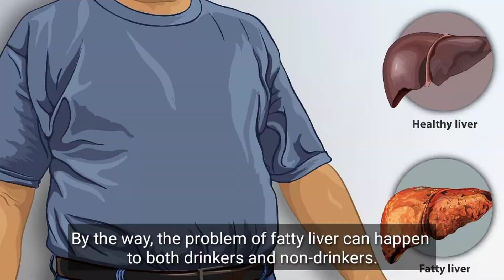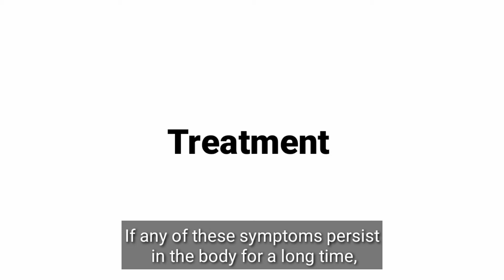These symptoms seen in the body indicate fatty liver, be alert 😳